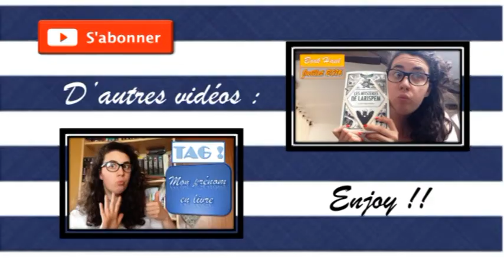Sun & Books | Cap sur la Suède avec Millenium de Stieg Larsson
Bonjour bonjour !

Je vous retrouve pour une vidéo du projet Sun & books sur la trilogie Millenium de Stieg Larsson.

Musique de fond : The bluest star, The 126ers